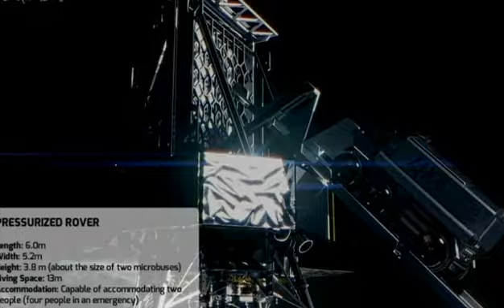හදට ගිය toyota/ඔබත් දැන සිටියා ද ?/Toyota moon rover/J six star group